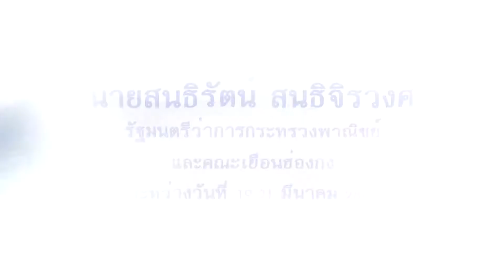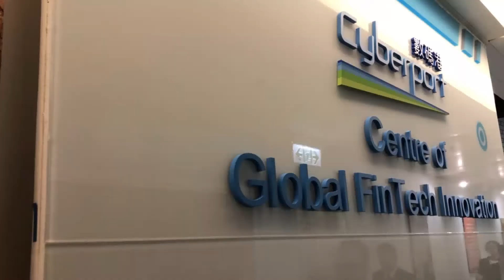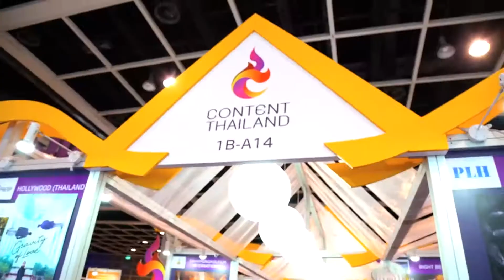นายสนธิรัตน์ สนธิจิรวงศ์ รัฐมนตรีว่าการกระทรวงพาณิชย์ และคณะเยือนฮ่องกง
นายสนธิรัตน์  สนธิจิรวงศ์  รัฐมนตรีว่าการกระทรวงพาณิชย์ และคณะเยือนฮ่องกง ระหว่างวันที่ 19-21 มีนาคม 2561